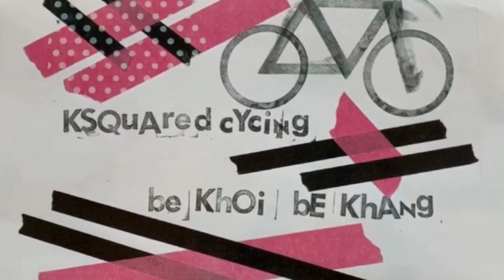Hacked: Rollers for kids!